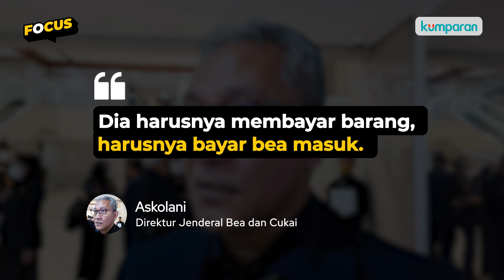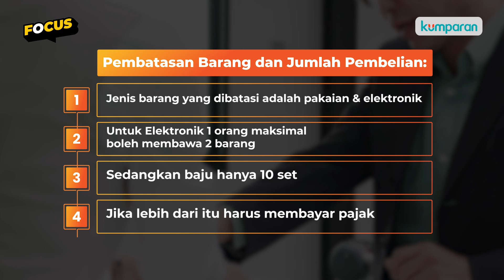Serba-serbi Jastip, Kamu Suka Pakai Jastip?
Praktek jasa titip atau jastip kini semakin banyak dilirik sebagai usaha yang menghasilkan keuntungan. Namun sayangnya hal ini dinilai oleh Direktur Jendral Bea dan Cukai sebagai suatu hal yang merugikan negara. Memang aturan pembelian barang dari luar negeri yang benar seperti apa ya? dan usaha jastip apa yang tidak merugikan untuk negara? Selengkapnya Simak video berikut ini.